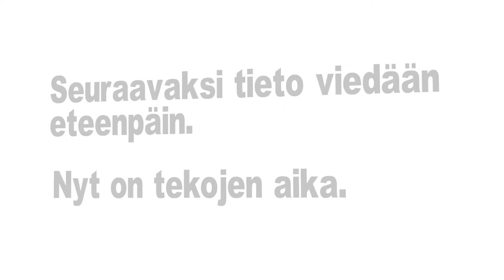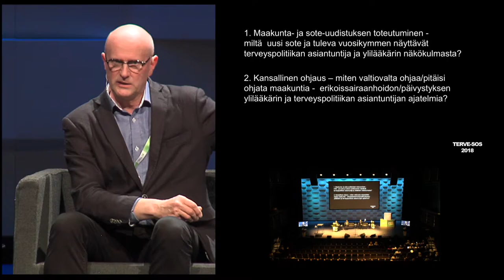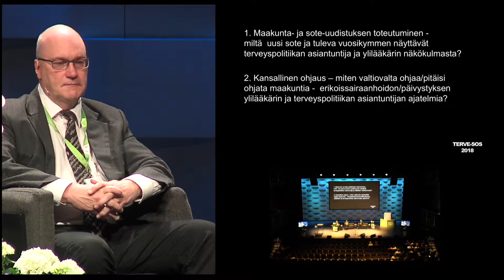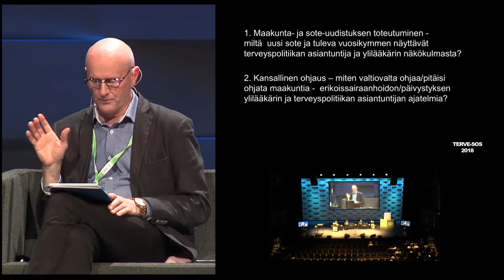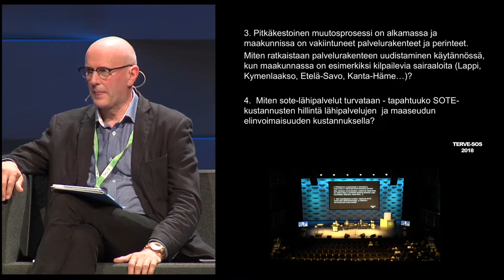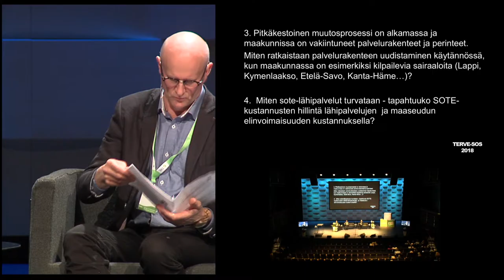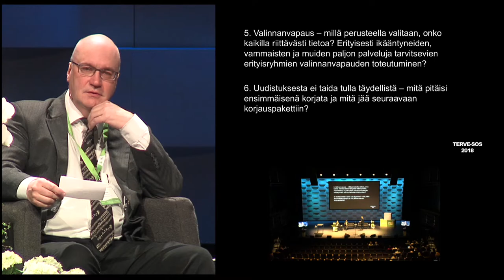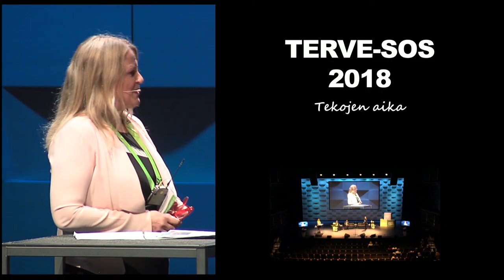TERVE-SOS 2018 Päätösseminaari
Onko Toimeen tartuttu - tekojen aika?
SOTE-uudistuksen kiemuraiset käänteet ja miltä SOTEn tulevaisuus näyttää?

Esiintyjät:
Pekka Rissanen, THL
Ari Palomäki, Kanta-Hämeen sairaanhoitopiiri
Lauri Vuorenkoski , Lääkäriliitto